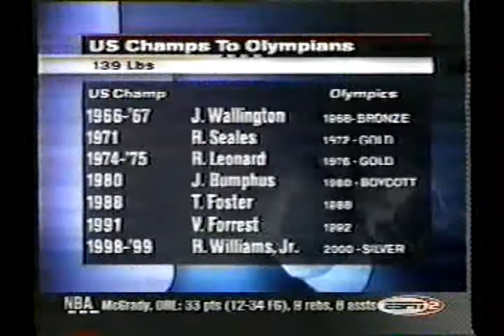Rock Allen | Abdon Lozano (a) 2/2